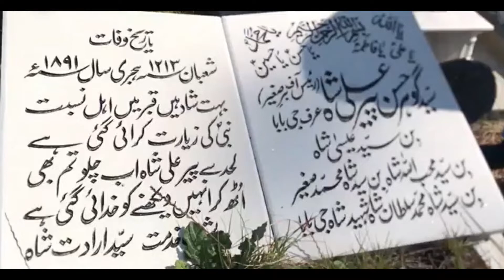مرحوم ماسٹر سید کفایت حسین شاہ آف پیراں، مانسہرہ سے یادگار گفتگو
یہ ویڈیو مرحوم ماسٹر سید کفایت حسین شاہ صاحب کی پہلی برسی پر نشر کی جارہی ہے۔
مرحوم کے درجات کی بلندی کے لیے سورۃ فاتحہ کی تلاوت کی درخواست ہے۔